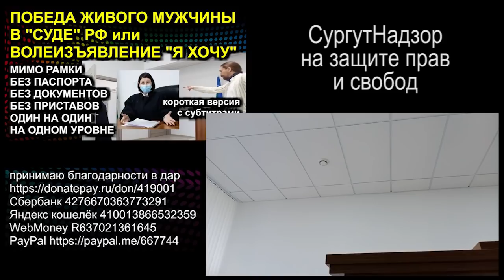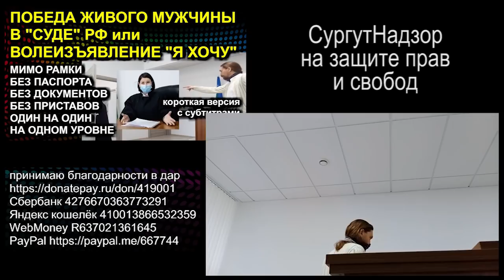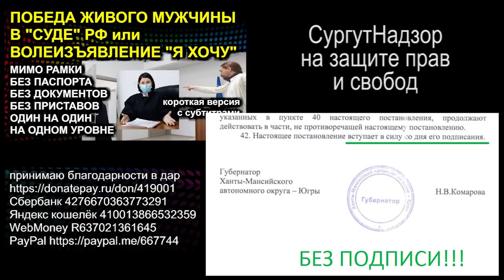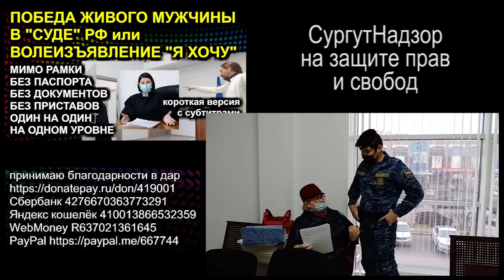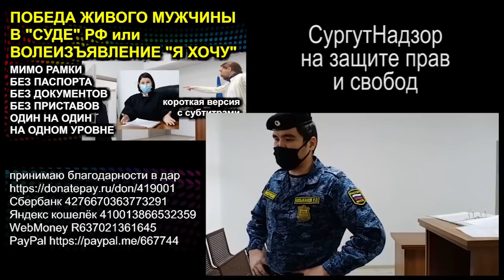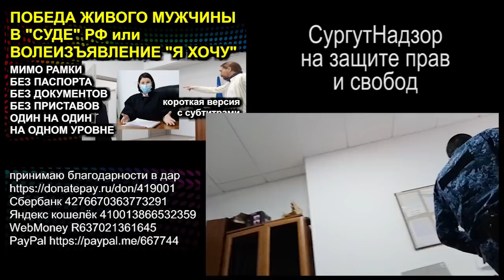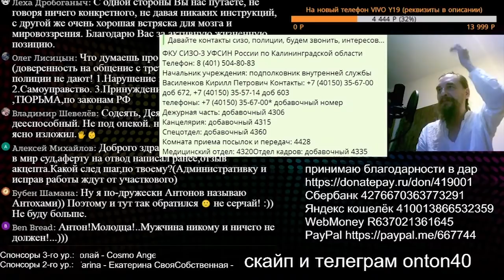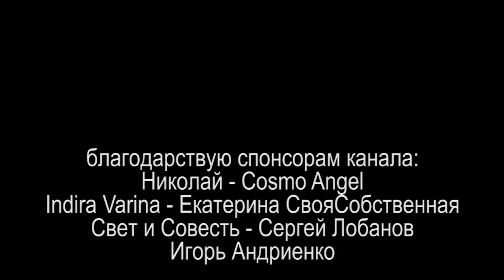НОВЫЕ ИИСУСЫ ХРИСТОСЫ или СПАСИ СВОЮ РОДИНУ САМ 2021.02.28 Сургут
даём ответ на вечный вопрос "что делать?" и разговариваем о ситуации в стране

00:00 небольшая нарезка
02:05 начало. Описание ситуации собеседника
04:27 подготовка к "встрече"
06:05 про доверенности
07:05 бумаг... выше второго этажа
07:39 не бой! - учёба!
08:08 объяснение собеседника по ситуации
09:36 как максимально осветить ситуацию
10:42 обезопасить ребёнка
12:05 основание действий. Как себя вести
13:54 подписывать или нет?
15:19 материала много? Открой Ютуб-канал
17:33 видеоблогерство для правозащиты
21:50 "Народ! Очнись! Правозащитой займись!"
23:03 не надо бороться!
24:33 Ютуб - бесконечное хранилище видео
25:42 могут и электрошокером...
27:41 инструкция для защиты
28:45 труд во всеобщее благо
29:50 "судья борзая" - сделать досье
32:12 информация без доказательств - "лапша на ушах"
33:23 рассказ собеседника о прокуратуре
35:54 "Узнают тебя по делам твоим"
37:38 выбор не оставили
38:22 материал для будущих репортажей
39:50 соседи осознают
41:59 дело для всеобщего блага
44:04 Иисус Христос?!
46:10 новая мечта

на ты или на вы?

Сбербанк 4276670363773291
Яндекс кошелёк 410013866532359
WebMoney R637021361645